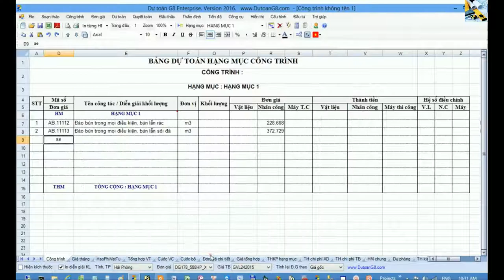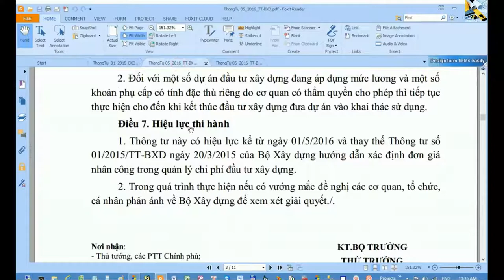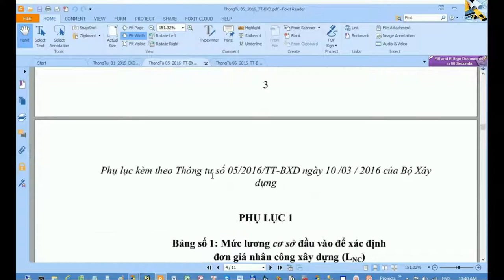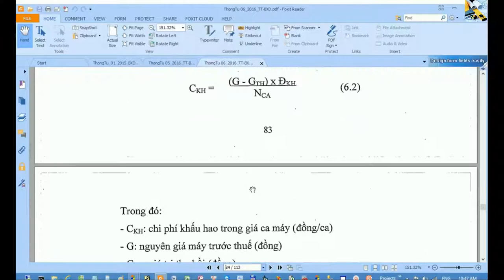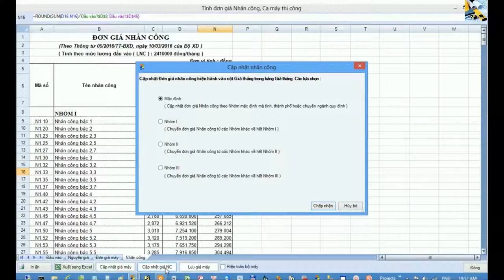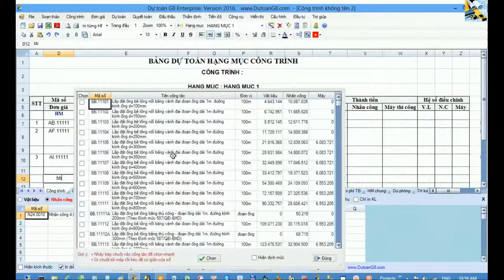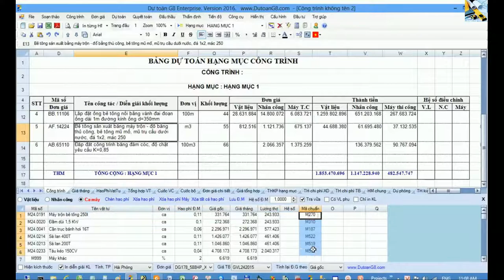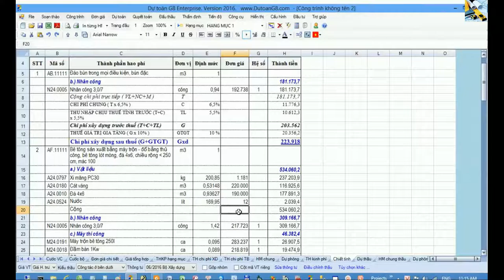Tính nhân công và ca may theo thông tư mới - G8 - 2017